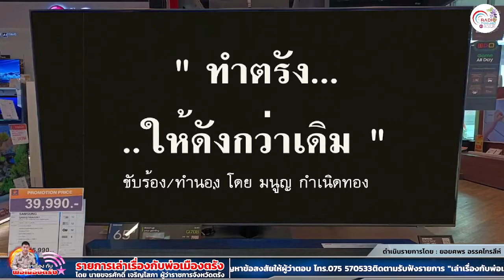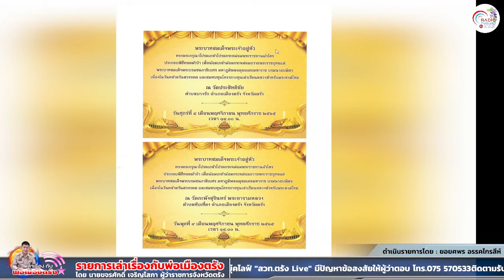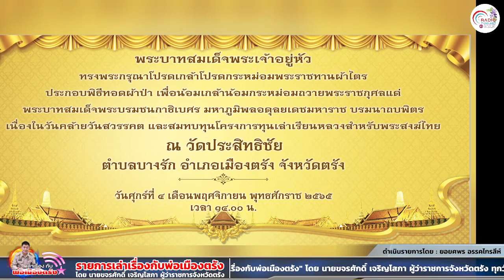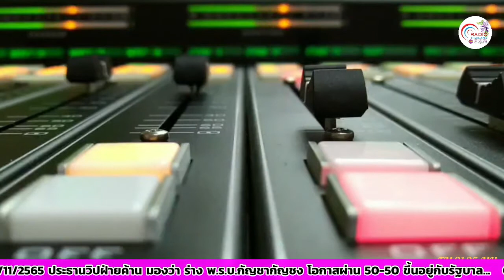รายการเล่าเรื่องกับพ่อเมืองตรัง+04 11 2565